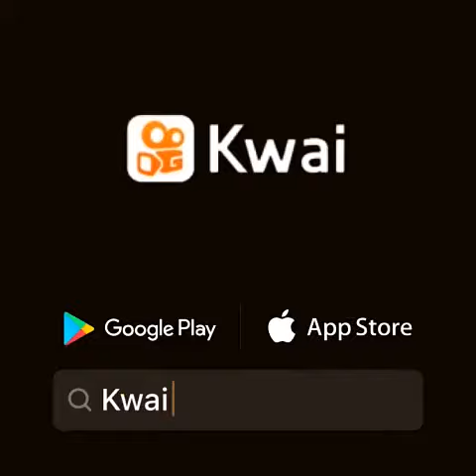IRRITANDO ALEATORIOS NO FREE FAIRE KKKK TOP